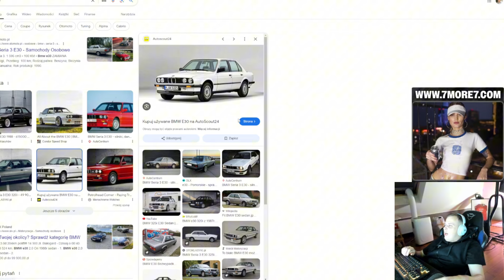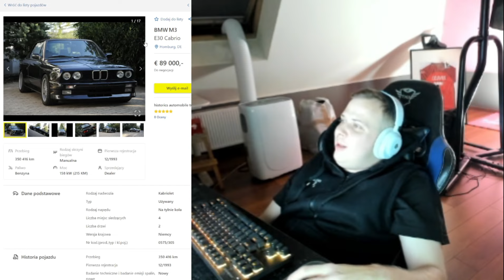NITRO REAKCJA NA BMW E46 OD JASIA